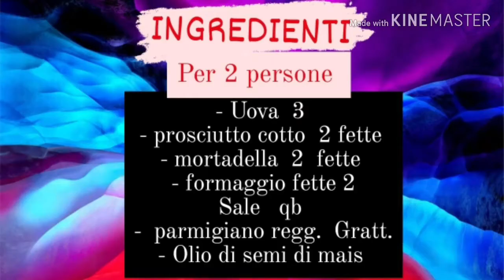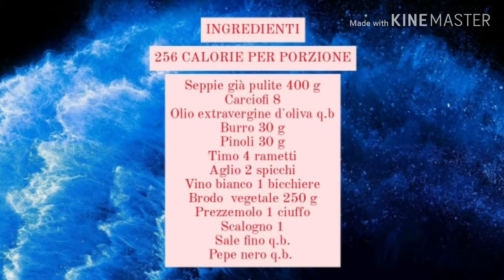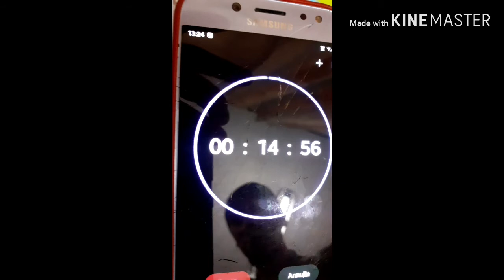6 ricette semplici è buone da preparare durante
Buon appetito!